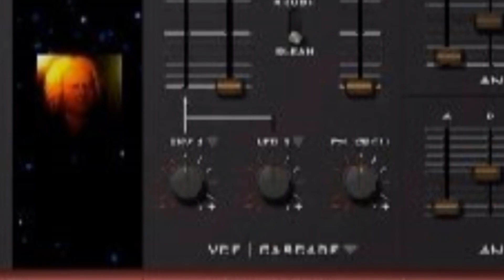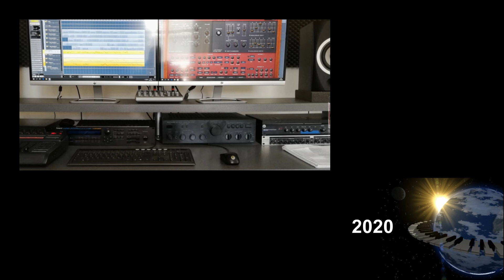Johann Sebastian Bach - Eight Synthesized Fugues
Johann Sebastian Bach was the master of the Fugue and no one ever reached his high level of Fugue compositions. It always was a challenge for musicains to play and produce his great work of Fugues in different ways and with a lot of different instruments. Inspired by the first recordings of W. Carlos with the new Moog Synthesizer in the year 1968 (Switched On Bach), it was always faszinating to listen to the electronic results of his compositions, and over the years I also tried a lot in this direction. For this production I only used the VST Plugin Synthesizer DIVA (created by Urs Heckmann / Berlin / Germany), an instrument with a full warm analogue sound.